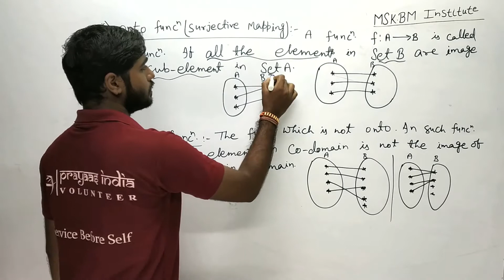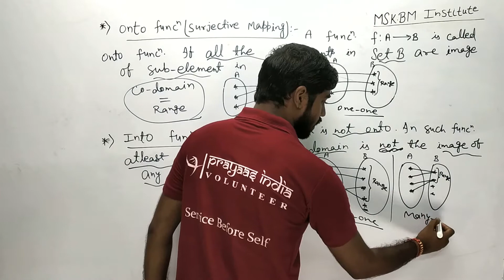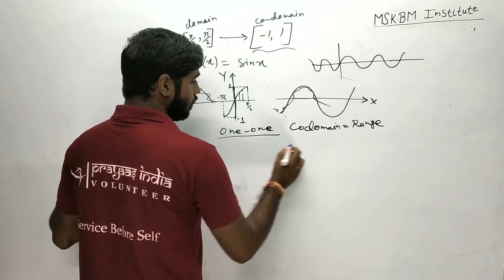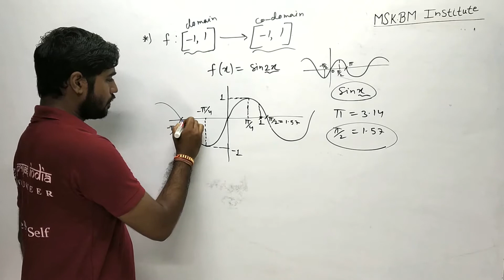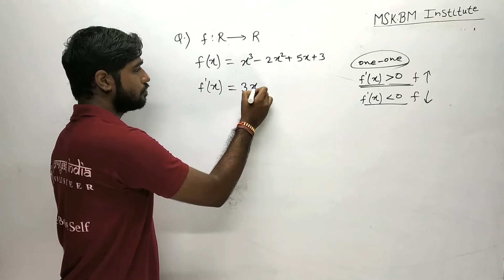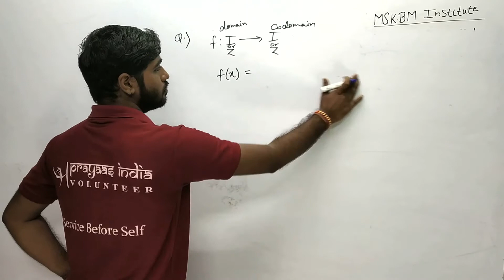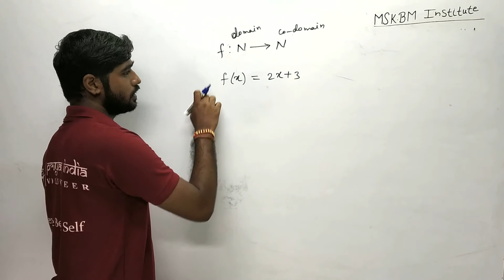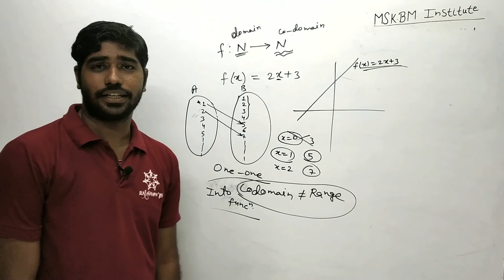Types Of Function , Onto & Into Function , Part 2 , For Board & JEE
Arithmetic Progression & Its Basic properties , Nth term of A.P. & its Qustions , For Class X , Part 2